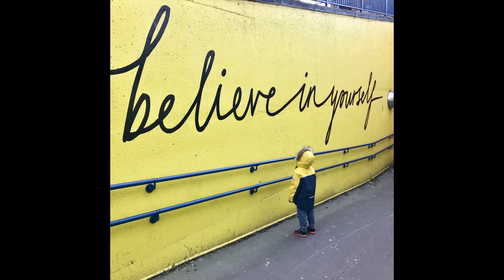Feels So Good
A Celebration of the start of summer.